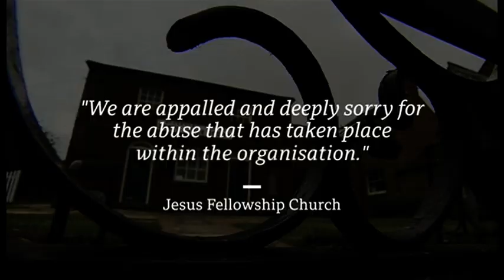BBC Look East - The Jesus Army Scandal [Northampton] (Jul 2019)